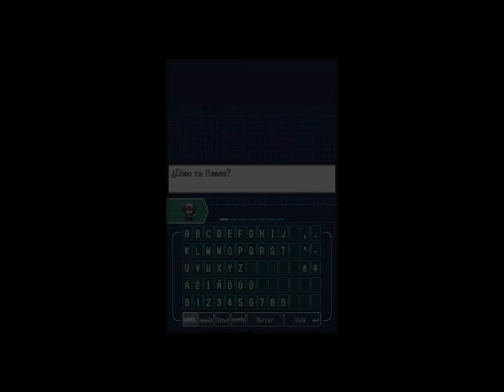guia de pokemon negro- parte 1 el comienzo de la aventura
no se por k se oye lo del fondo XD